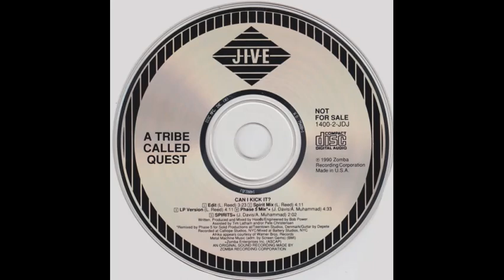A Tribe Called Quest - Can I Kick It? (Spirit Mix)